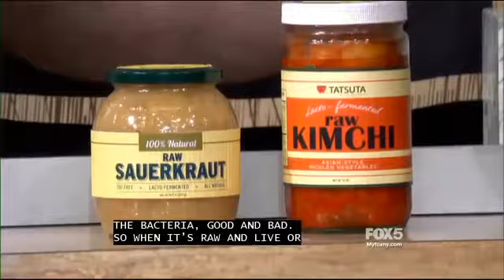Youtube Syndication TTML Test